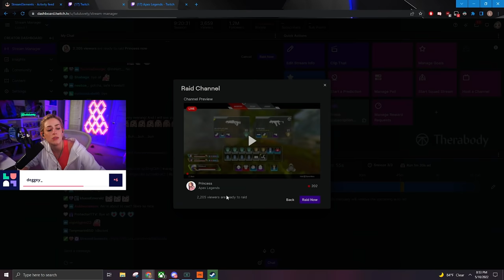MY THOUGHTS ON THE NEW RANKED SYSTEM (Apex Legends)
Outro:
Coffee - Lofi Hip Hop Beat (Prod. by Riddiman)